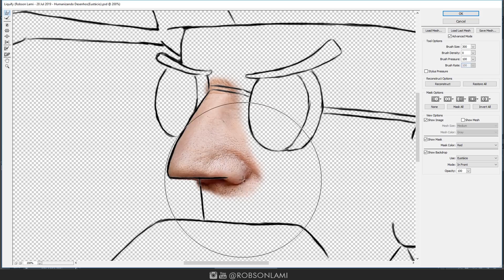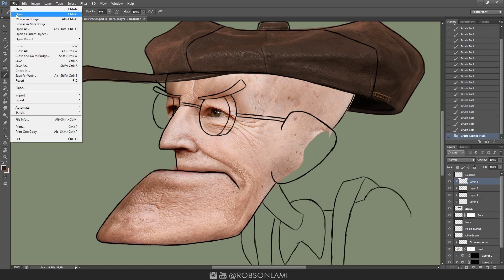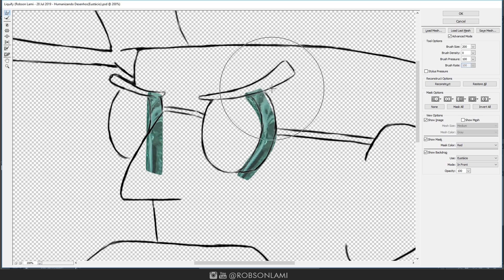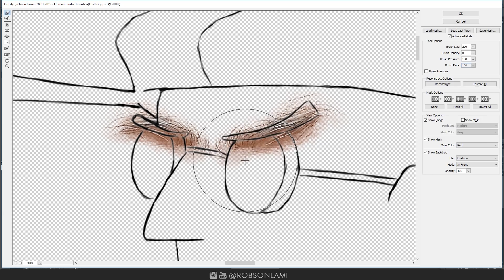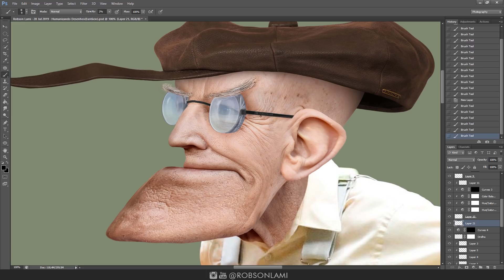Eustace in Real Life - Humanizing characters (PHOTOSHOP)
Humanizando Desenhos

Série de vídeos onde tento mostrar como seriam os personagens de desenhos se fossem "reais"
Neste vídeo eu tentei transformar o Eustácio Bagge, personagem do desenho Coragem, o cão covarde